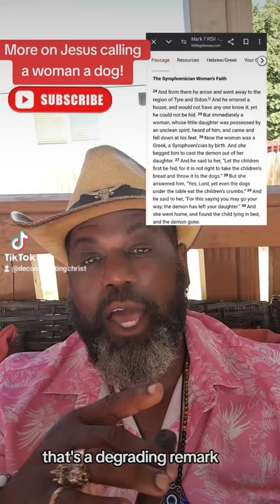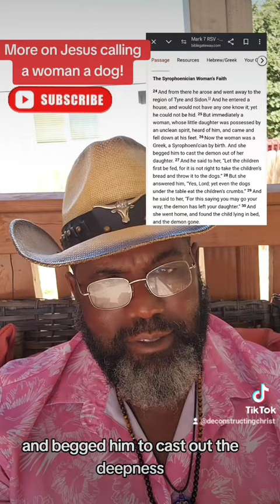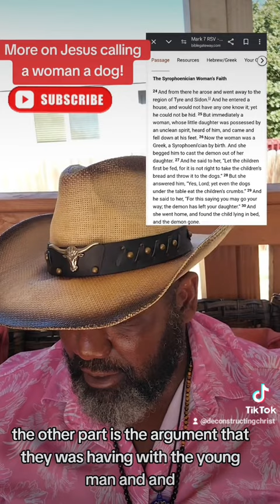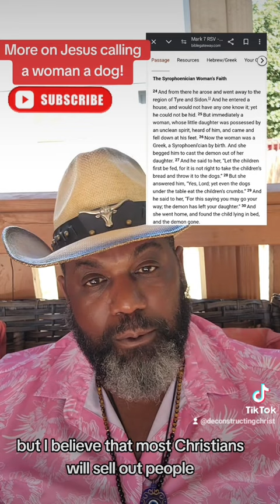More about Jesus calling a woman a dog!